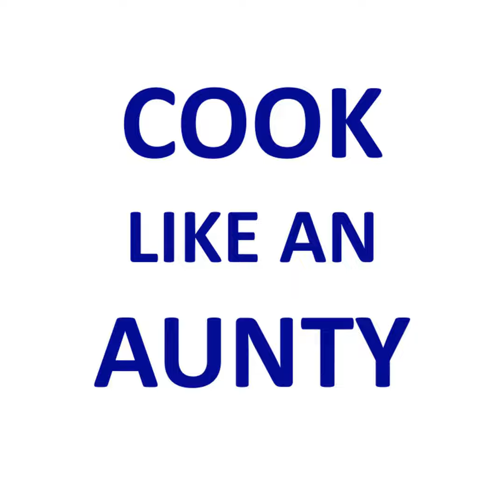Lemon Rice: A 900 Year Old Classic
Today we discuss the very popular, and very old Indian favorite, lemon rice.

Help improve Cook Like An Aunty. I want your feedback. Fill out a short two minute survey through this Google Forms